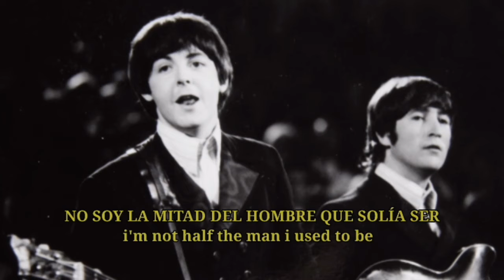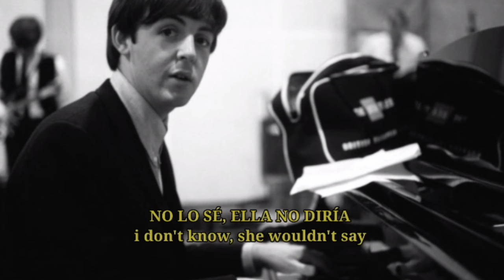The Beatles-Yesterday live (ESPAÑOL/INGLES)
es una canción compuesta por Paul McCartney,[3]​ cuya versión original fue grabada en el año 1965 para el álbum Help!, de la agrupación británica The Beatles. Dicha versión es una balada melancólica de dos minutos y tres segundos

LETRA

Why she had to go
I don't know, she wouldn't say
I said something wrong
Now I long for yesterday

McCartney compuso la melodíacompleta en un sueño que tuvo en la casa de su entonces novia Jane Asher y su familia en Londres, en la calle Wimpole. Al despertarse, fue al piano, puso en funcionamiento una grabadora de cintas y la tocó, para no olvidarla junto con su sueño